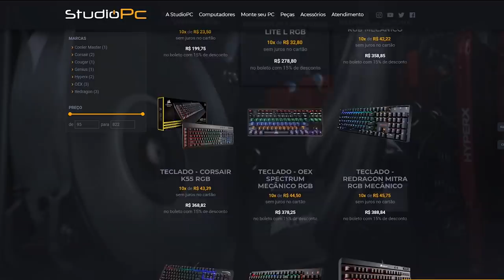DISPUTA DE DRIFT NO GTA 5, quem é o MELHOR NO VOLANTE? só mlk BRUTO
🎬GangueMercenária!